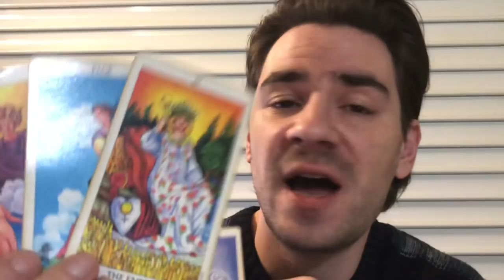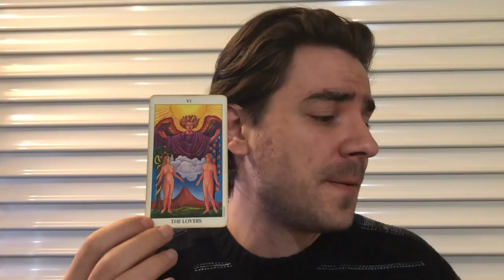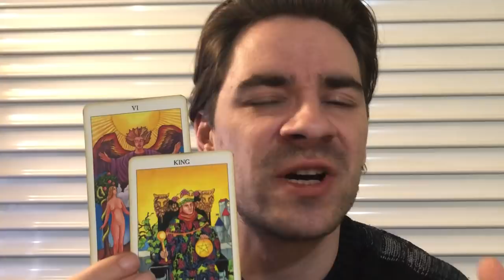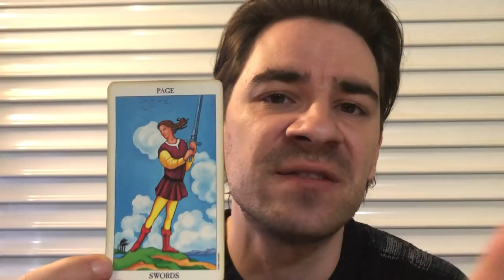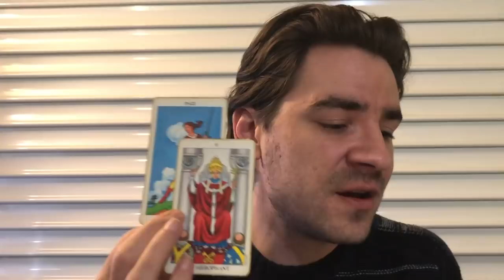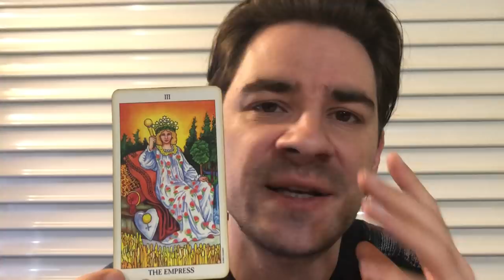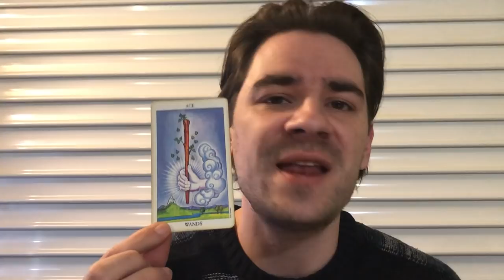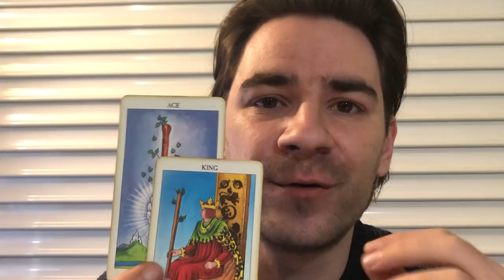AQUARIUS! CHOOSING BETWEEN TWO LOVERS FOR THE FUTURE! Aquarius Weekly Tarot Reading April 8-14 2019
AQUARIUS! CHOOSING BETWEEN TWO LOVERS FOR THE FUTURE! Aquarius Weekly Tarot Reading April 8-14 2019 MASSIVELY REDUCED PRICES on Personal Readings